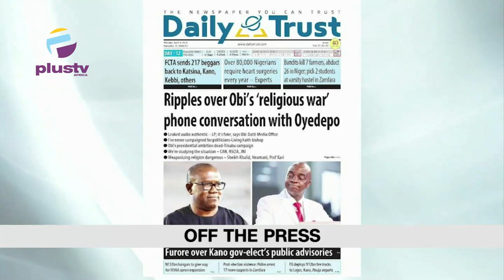Portable Released From Prison After Meeting Bail Conditions | Bus Crashes Into A Wall In Lagos State